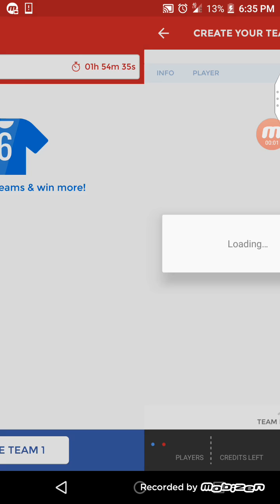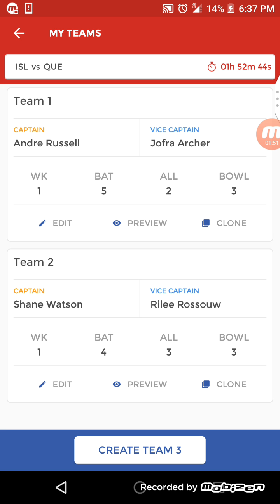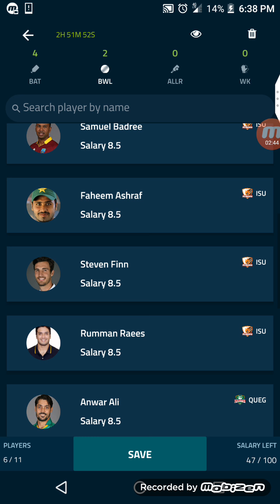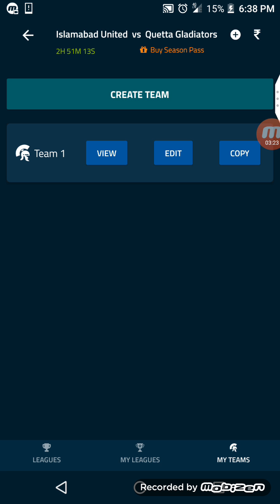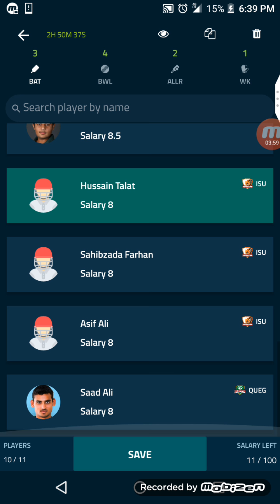Psl Dream11, Halaplay